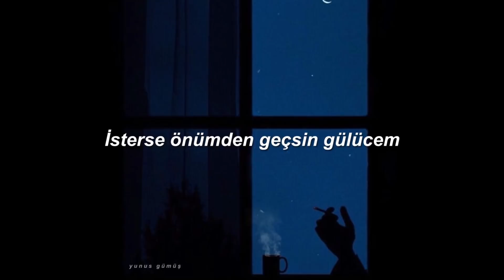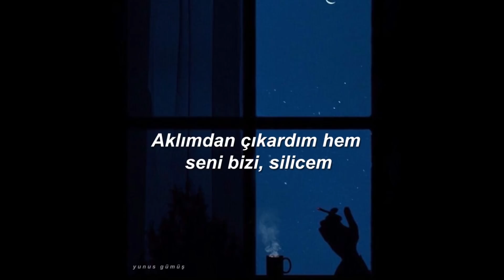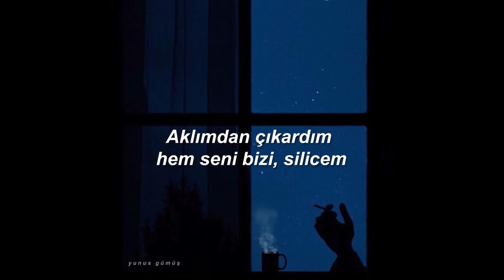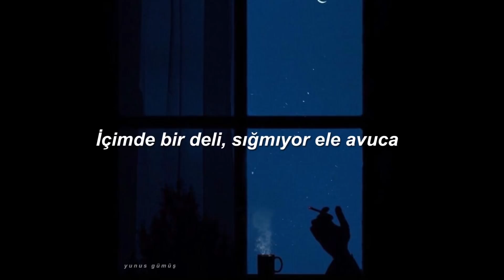Şekersiz - Bir Büyük Hüzün (Sözleri)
Alıp yaşlarımı burdan gidicem
Başıma ne gelse senden bilicem
Akşamdan çıkardım bir büyük hüzün, içicem

İsterse önümden geçsin gülücem
Listemde şehirler yalnız gezicem
Aklımdan çıkardım hem seni bizi, silicem

Bi’ kaç küçük işi koyduğum gibi yoluna,
Kesin kararlıyım kendimi buna vericem.
İçimde bir deli, sığmıyor ele avuca,
Öğrenmiş sevmeyi, sevsin bi’ daha görücem.